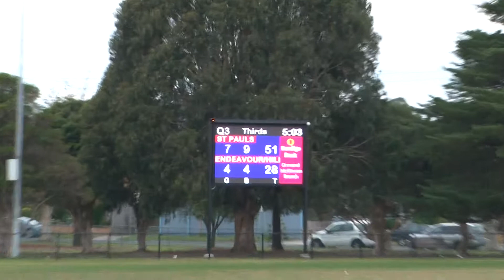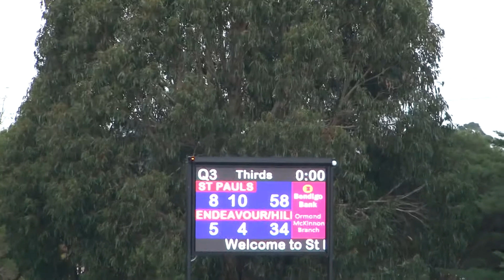2018 Rd9 Thirds Vs ChelseaHeights00003